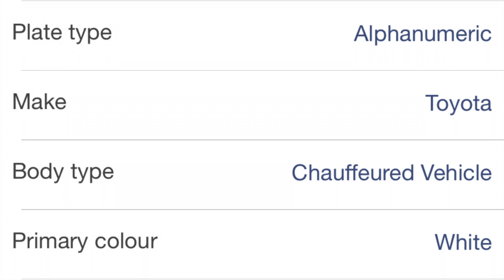Uberx carries 5 passengers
Uber x driver picks up 5 passengers from North Tce, Adelaide near the Casino.
This vehicle is designed to only carry 5 people and this driver picked up 5.